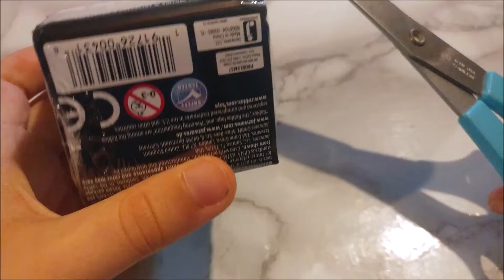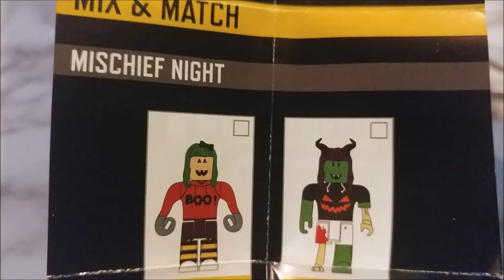Roblox Series 4 unboxing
Hello everybody! In this video YummyRer is unboxing a Roblox series 4 mystery box. What will it be?